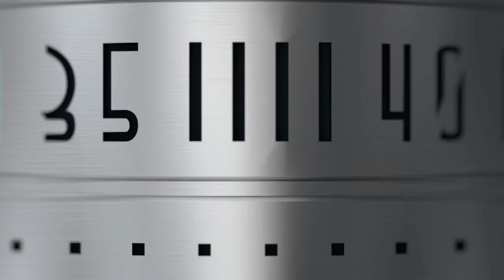Artilugios tecnologicos que disfrutaras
En este video veras cosas útiles que te pueden cambiar la vida o hacertela un poco mas facil

este video es con el proposito de entretener